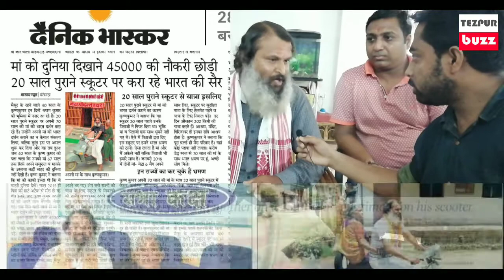D Krishna Kumar and his mother's eternal journey to Tezpur | Shravan Kumar of Kalyug | India Tour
D Krishna Kumar is an inhabitant of Mysore, Karnataka who earlier was a corporate leader at Bengaluru. One fine day on a chat with his mother, he realised that his mother had no exposures of even the neighbour temples which disturbed and depressed him. He made up his mind to explore the entire India with his mother to expose her to almost all the Temples of the nation. He left his job on 14th Jan 2008 and on 16th June he took off from his place in a 20 years old Bajaj Chetak Scooter and has travelled a massive journey of approx. 41,669 kms to Tezpur. He is also known as the modern day Shravan Kumar and we wish him all the very best for his future journeys.